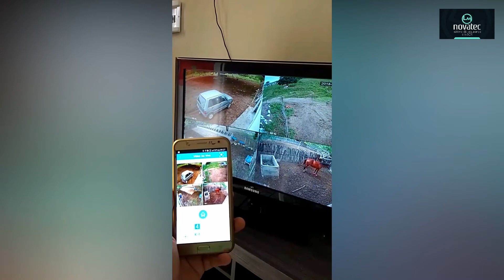VT LM NOVA TEC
SEJA UM PARCEIRO DO NOSSO STUDIO
GRAVAÇÕES DE ÁUDIO E VÍDEO  EDIÇÃO PRO
SERÁ UM PRAZER TRABALHA COM VOCÊ